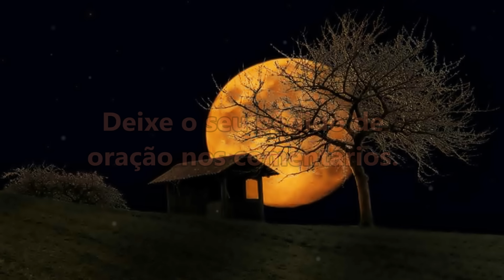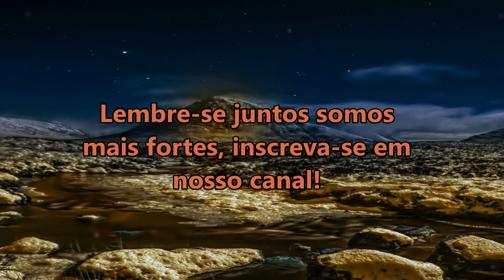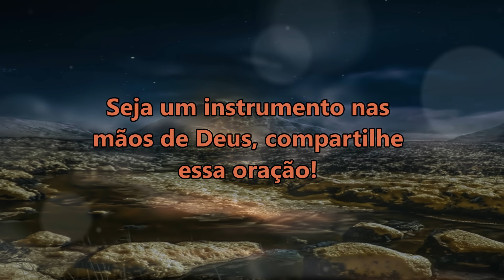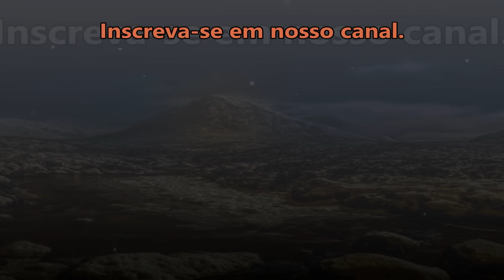((🔴)) ORAÇÃO DA NOITE DE HOJE: DEUS TE DARÁ SABEDORIA E FELICIDADE!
salmo 91